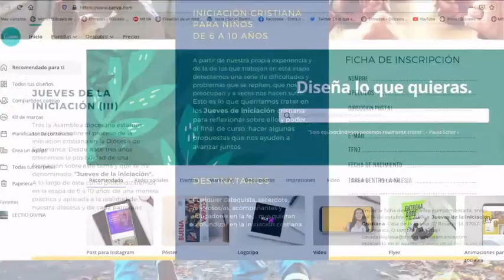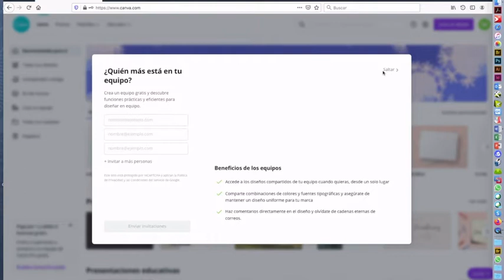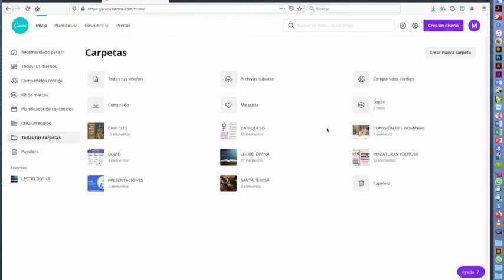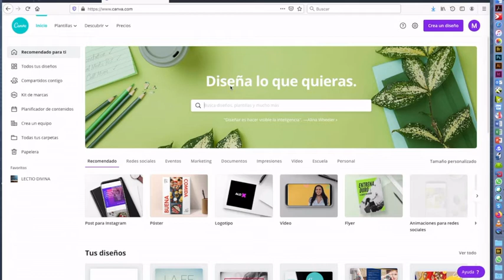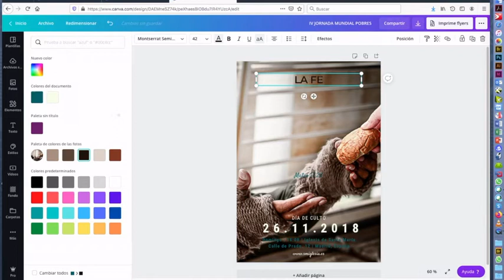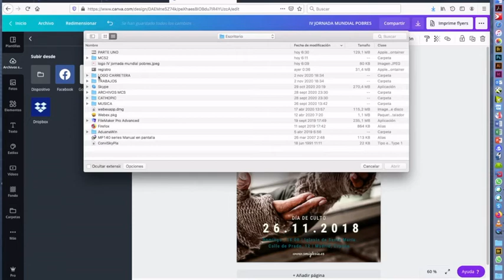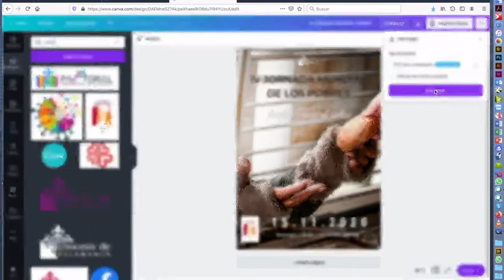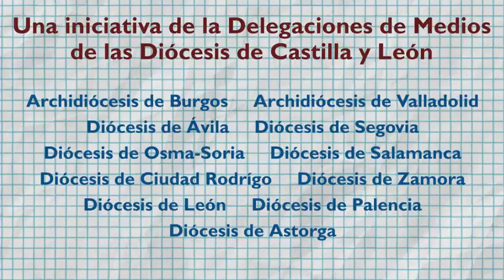Videotutoriales Evangelización Digital: Canva como herramienta para cartelería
Diócesis de Ávila (España)